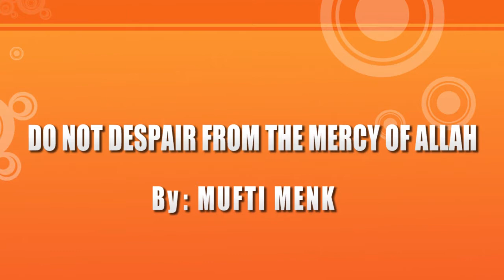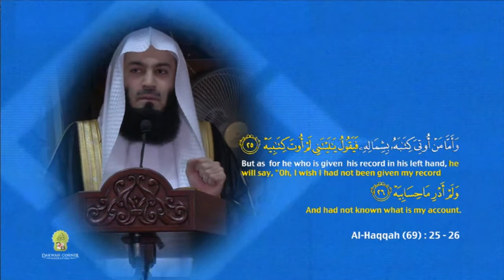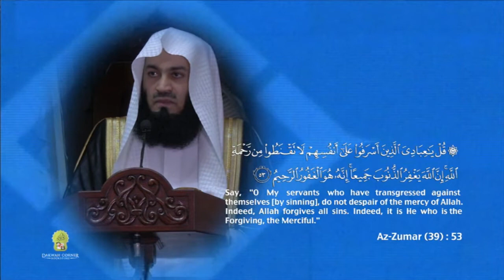Do not despair from the Mercy of Allah By Mufti Ismail Menk